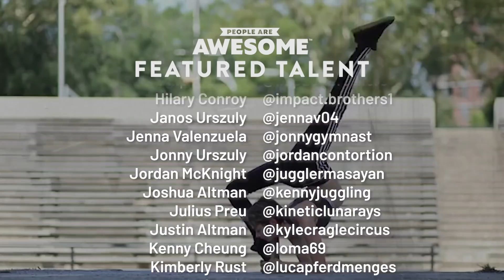Weird & Unique Talents | Exhibition Awesome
We're celebrating the weird and unusual this week on Exhibition Awesome!